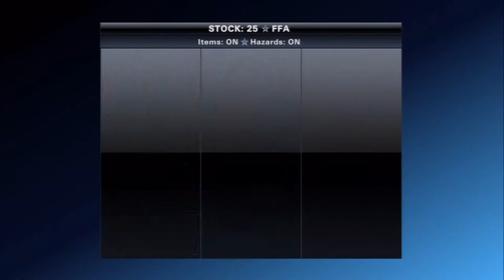Playstation All Star Battle Royale - Go With What I Know (Part 2)